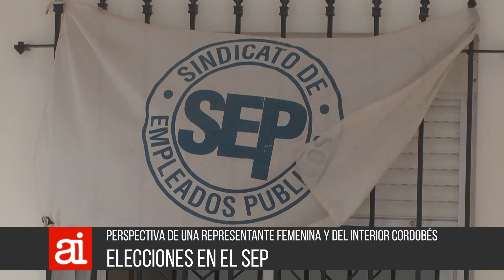10 04 AI 02 Elecciones del SEP Gaetan